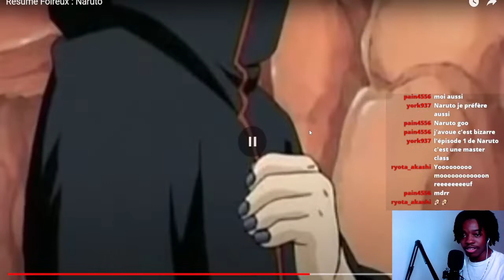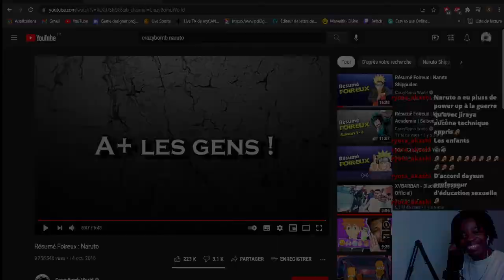MON REACT AU RESUME FOIREUX DE NARUTO !!!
Salut je réagis au résumé foireux de Naruto par CrazyBomb World.